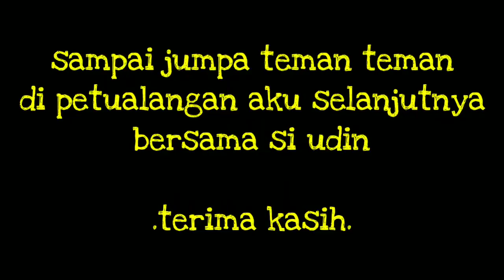Ondel Ondel di Gendong - Ondel Ondel Naik Prosotan - Ondel Ondel Betawi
Hai teman teman , kenalin nih ondel ondel baruku , yg menjadi sahabatku , namanya UDIN , kali ini aku mau ajak Udin jalan jalan ke taman naik prosotan.

Terima Kasih Teman Teman sudah tonton Video Aku.

Terima Kasih
😍Sehat Selalu Untuk Kalian Semua😍